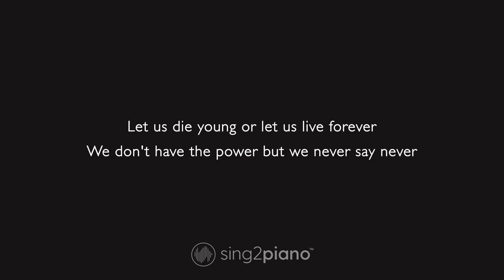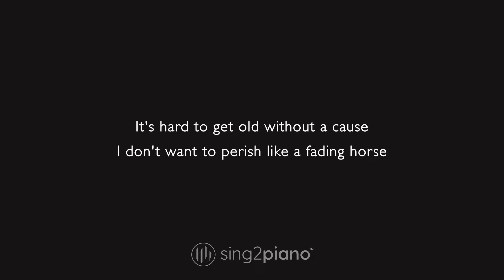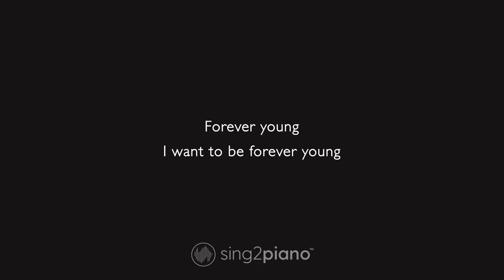Youth Group, Alphaville - Forever Young (Karaoke Piano)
1. @Sing2Piano on YT | Mention @Sing2Music on Socials

1. Vote via our community page polls every New Music Friday
2. Write it in the Comments 💬 (we read them all)
3. Directly via:

00:00 Forever Young Piano
00:03 Forever Young Instrumental
02:40 Sing2Piano For You, Up Next

𝗟𝘆𝗿𝗶𝗰𝘀
In the Style of Youth Group